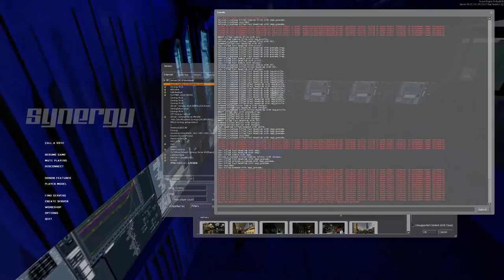Synergy: Uncertainty Principle/Coastline to Atmosphere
Playing some Half-Life 2 mods in co-op (random gameplay snippets, voice comms in Russian).